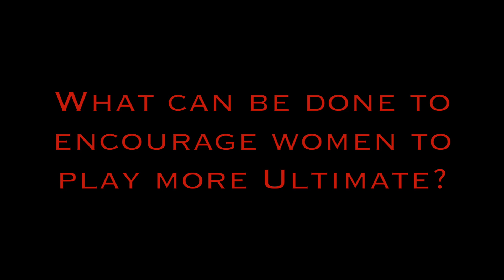Black Widow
strengthindiversity CLINIC conducted by Black Widows.

LIKE their Facebook page and FOLLOW their amazing effort and journey

Support the Black Widows on their road to the US Open.

Merchandise for sale:
Black Widows Jerseys by XGear Apparels

Who are the Black Widows? Read more on Ultiworld by our friend Jared Cahners

Music does not belong to the producers of this video. Music is by Night Terrors of 1927